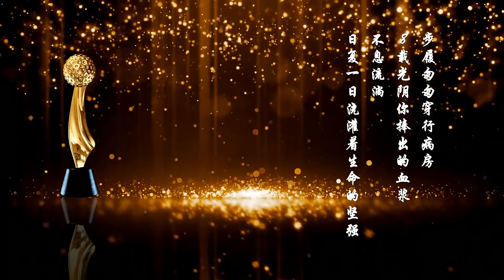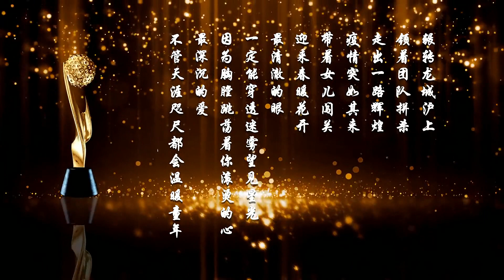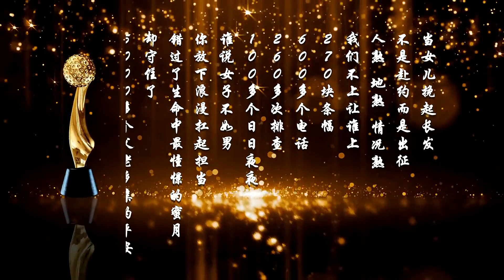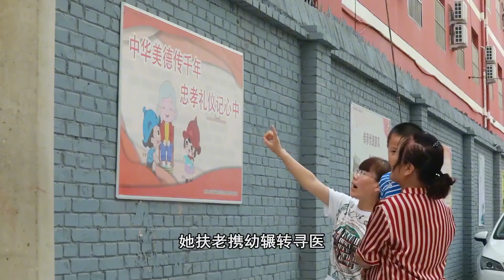🇨🇳 好军嫂颁奖典礼MV